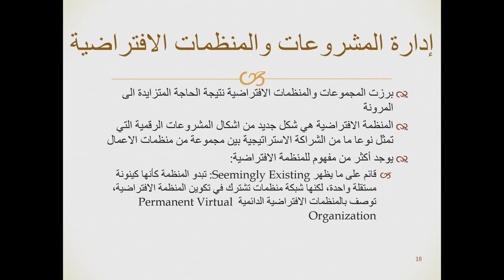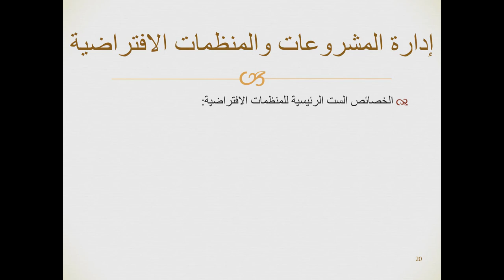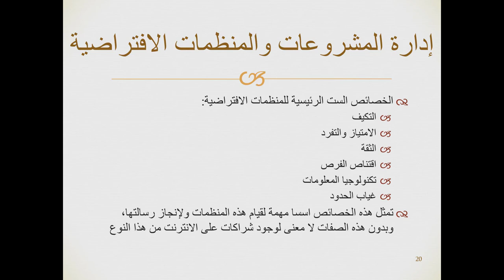أ. علاء أبوزهرة | إدارة إلكترونية – نظري – التحديات والمتطلبات والفرص 19